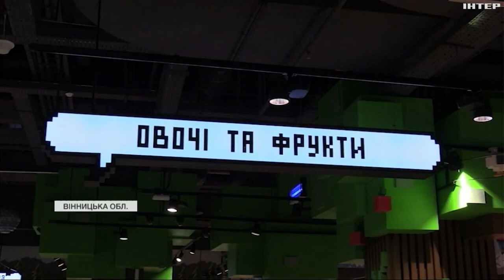На Вінниччині садівники розміщують на фруктах патріотичні малюнки